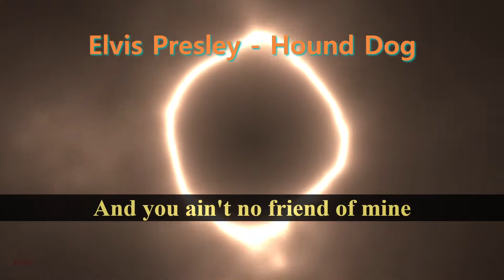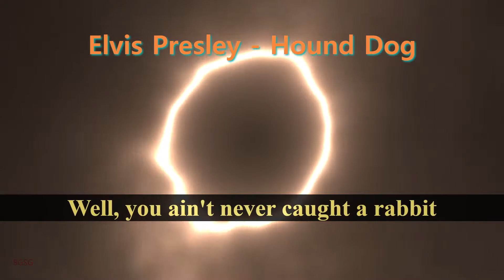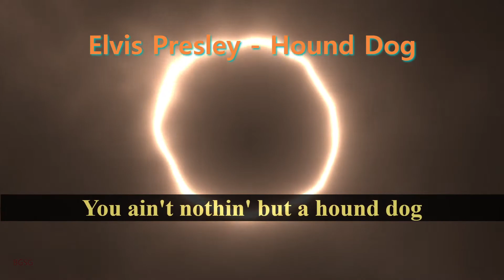Elvis Presley - Hound Dog. Lyrics. Music Visualization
토끼도 못잡는 사냥개